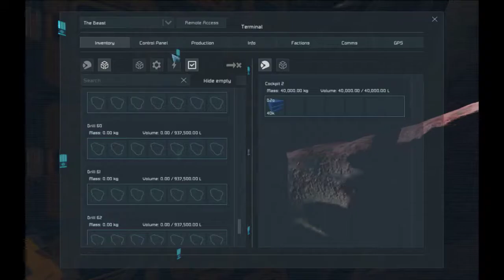Space Engineers - The Beast astroid drill testing